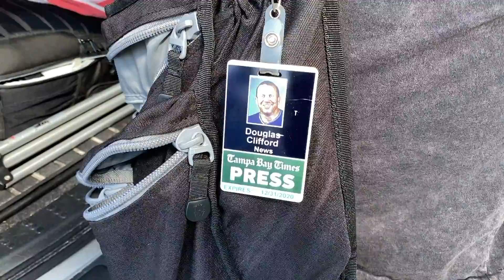SURVIVING COVID-19 AND GIVING BACK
Listen, Watch, Review, and Share With A Friend!

Sarina Fazan interviews Doug Clifford, an award-winning photojournalist for the Tampa Bay Times.
Clifford was covering high-risk locations when he was diagnosed with coronavirus.

He survived and was determined to help save a life. He donated his convalescent plasma and now he's back on the job, stronger and more determined than ever to make a difference.